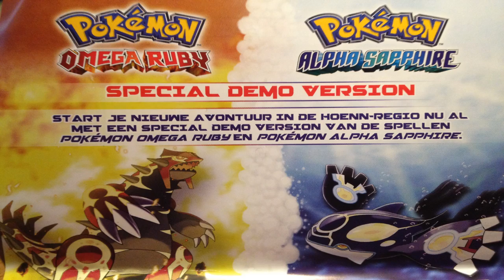[RESULTS] Pokémon ORAS Demo GIVEAWAY! (EU)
UPDATE: NeonDragoon and Carbonific haven't messaged me within the time limit so the 'updated' winners are:
- David Sjöberg
- Venomous08
- Blueye

For those who didn't win: I'm sorry, as I said I wish I could give all of you a code :( Many countries actually provide codes so make sure you check that out!

If you have any questions, be sure to message me.